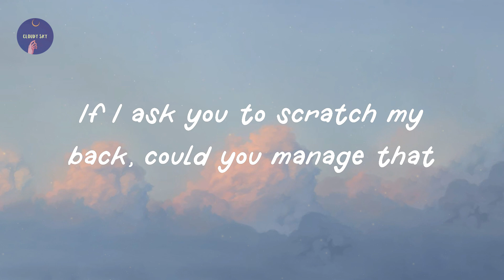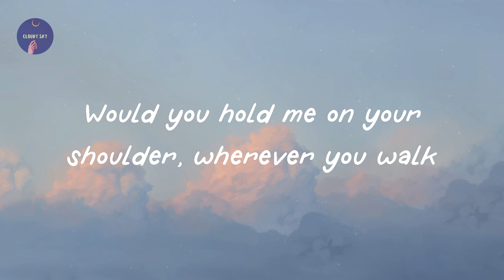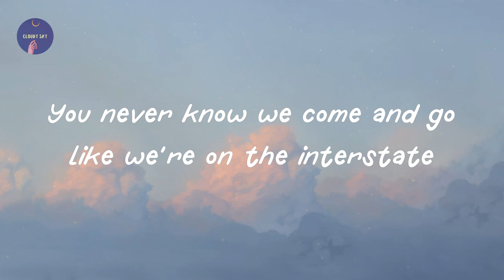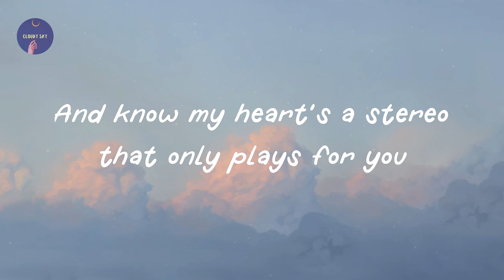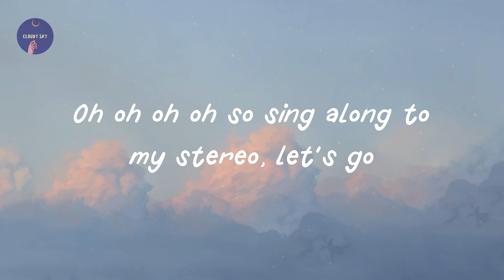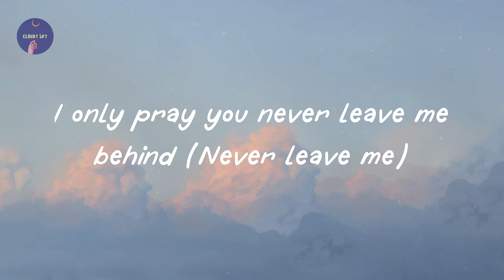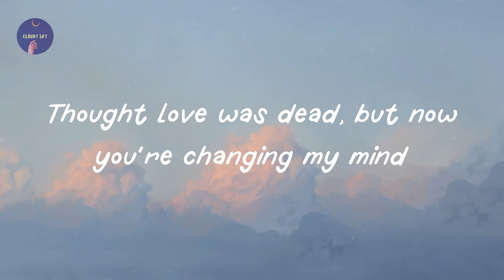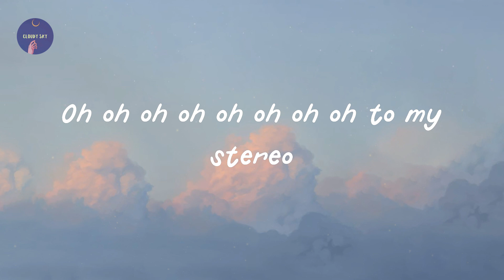Gym Class Heroes - Stereo Hearts (feat. Adam Levine) (Lyric Video)